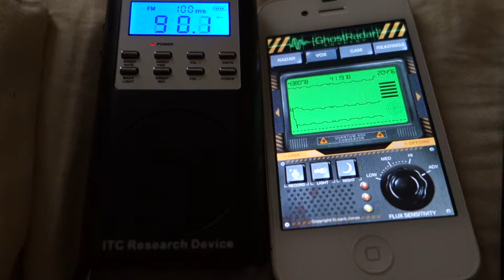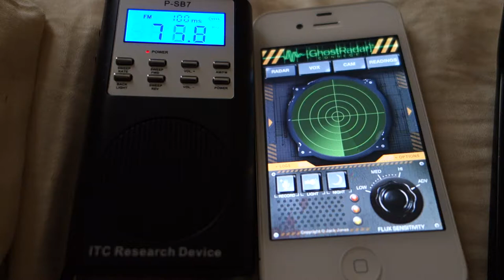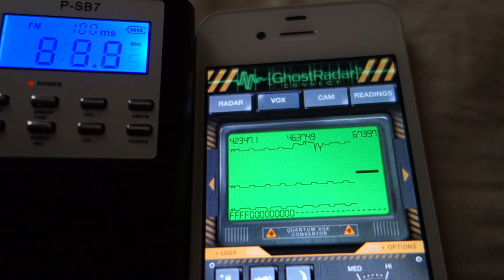Ghost Box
Experimental video using the P-SB7 as seen on tv used by the tv crew Ghost Adventures, with the Ghost Radar App from Spudd Pickles for iPhone. RAW UNEDITED video using my Sony DSC-RX100 Camera.

Let me know if you catch anything interesting I haven't been catching anything through the ghost box yet or I just don't have the ears for it. I get exceptionally strong readings on my ghost radar app when used in conjunction with my ghost box. On the ghost radar app it kept spelling out FFFFOOO repeatedly I have no idea what it meant.

On the ghost radar app the words that were spoken BEHIND, PRESENT, TEN, THANK, POSSIBLY, STRENGTH, TRIBE, and FRIEND.